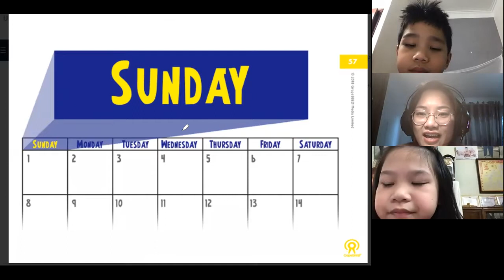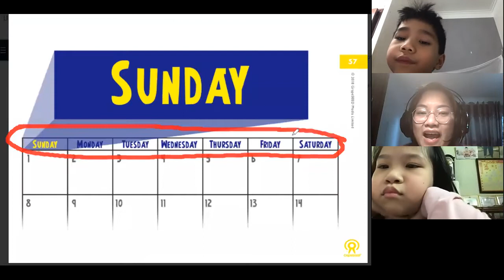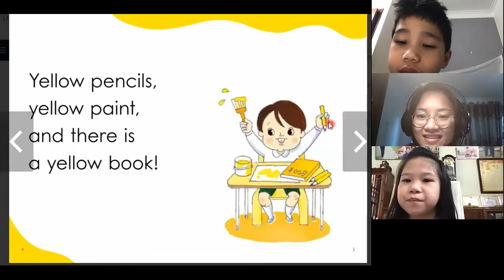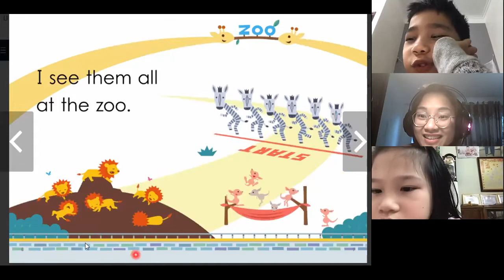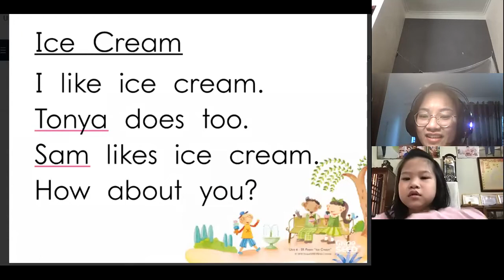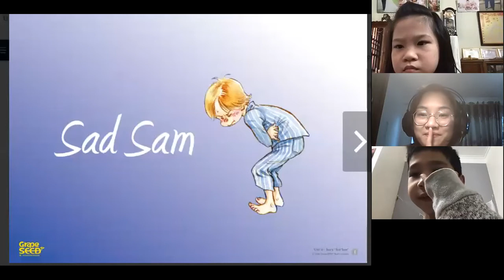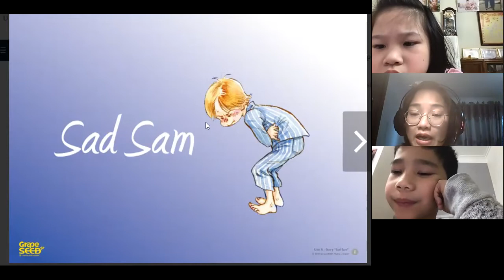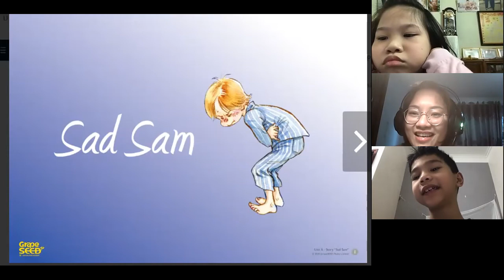Daisy Unit 6 - Harrison & Linda